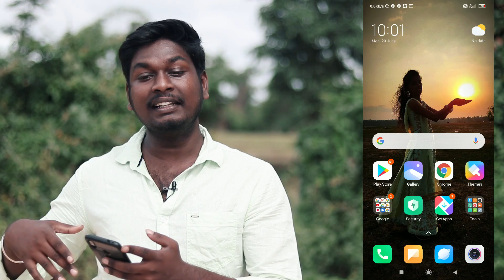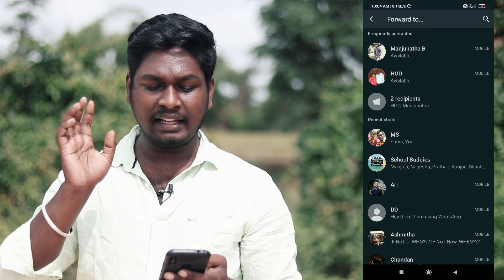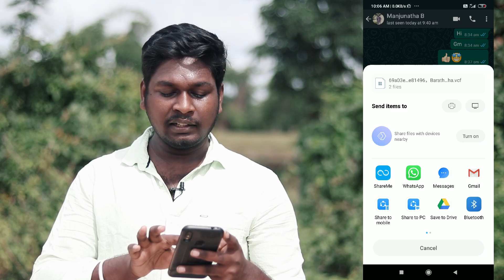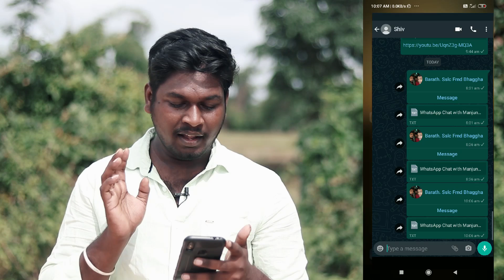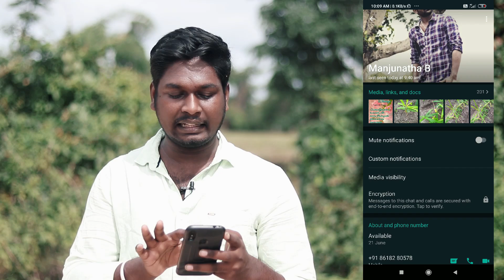ಯಾರಿಗೂ ಗೊತ್ತಿಲ್ಲದ 5 ವಾಟ್ಸಪ್ ಟ್ರಿಕ್ಸ್ | 5 Secret WhatsApp Tips & Tricks in Kannada Tech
ವಾಟ್ಸಪ್ ಆಪ್ ನಲ್ಲಿ ನಿಮಗೆ ಗೊತ್ತಿಲ್ಲದ ೫ ಟ್ರಿಕ್ಸ್
5 Intresting hidden tips and tricks in WhatsApp app